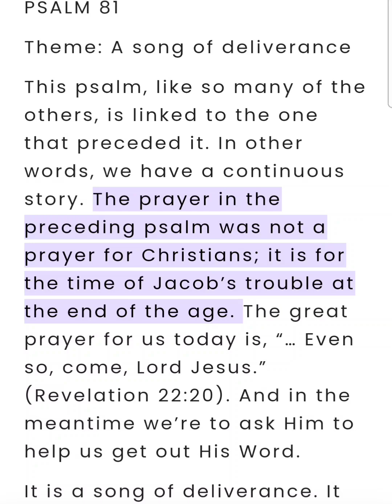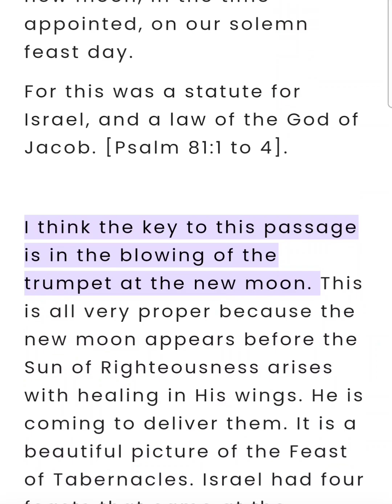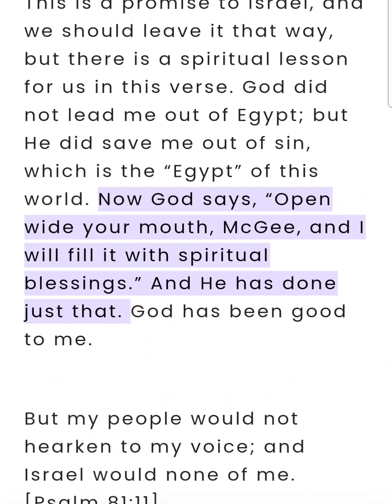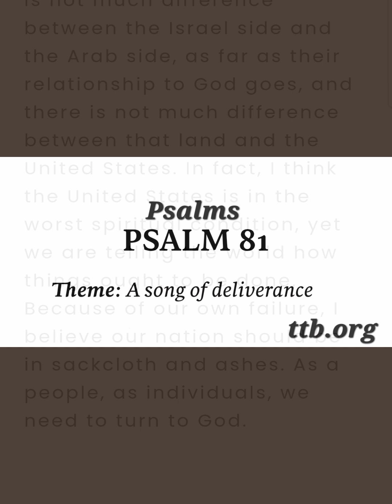Psalm Chapter 81 (Bible Study)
Psalm Chapter 81 (Bible Study) This is an audio-visual presentation of the material with real-time in-sync highlighting ✝️ 📖 Theme: A song of deliverance